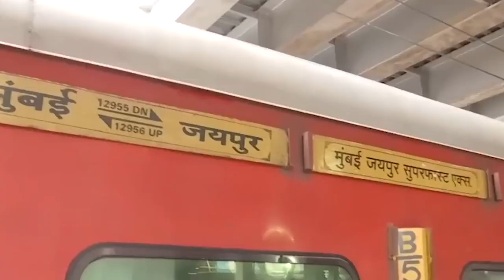Ka jingsiat ha rel: Pyniap u constable RPF ia u senior, Lai ngut passenger ha ka rel ba dang iaid